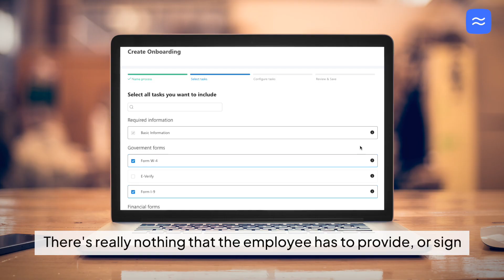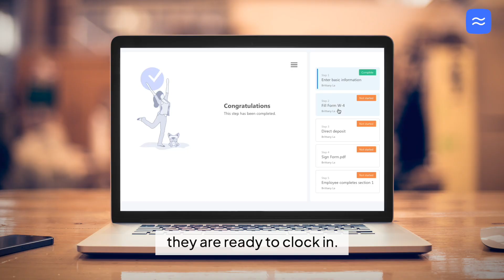Maintaining the momentum with Workstream Onboarding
Hiring a new employee isn’t done until all their paperwork is complete. Just because it’s called “paperwork,” however, doesn’t mean actual paper is required.

Employee Onboarding makes it easy to go digital and make every employee’s first day a little more enjoyable—without the the risk of a lost I-9.